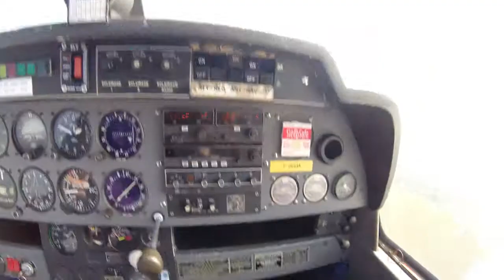Baptême de L'air Sylviane K. 12/03/16 Touch in Go "6"